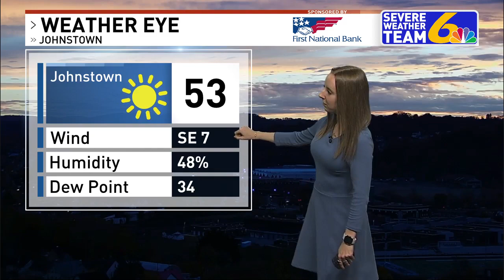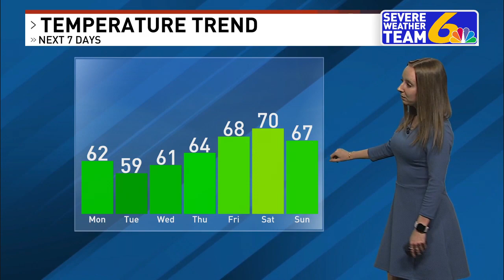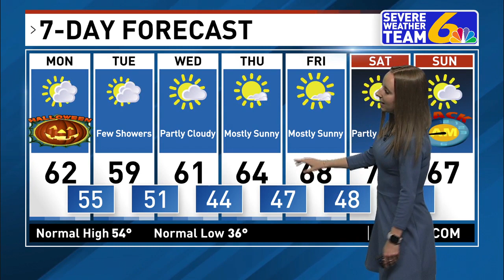Weather October 30, 2022